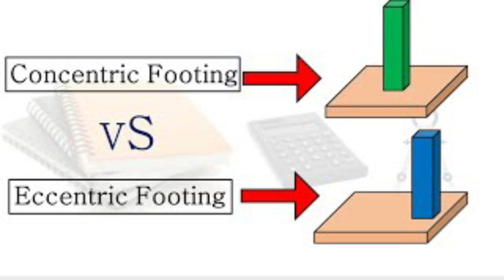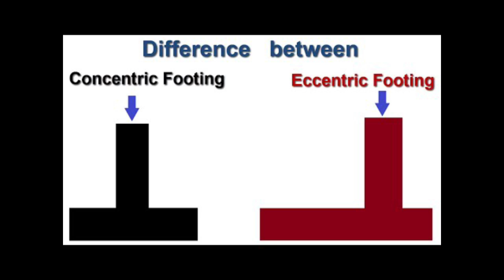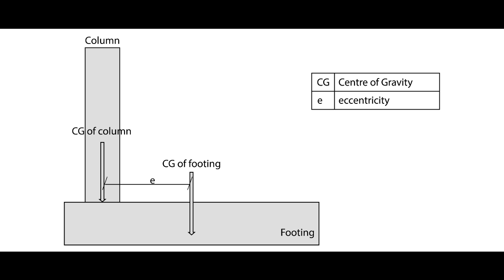Big mistakes in house footing construction | concentric footing vs eccentric footing | footing size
घर के लिए सबसे अच्छा फुटिंग कौन है | footing size and depth | eccentric footing kaise banaye | footing kaise banaye | footing me sariya kaise bandhe | footing ki gahrayi kitna rakhe | eccentric footing vs concentric footing | Big mistakes in house footing construction | concentric footing vs eccentric footing | footing size

Ph:- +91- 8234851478 (Only WhatsApp)
Delhi,